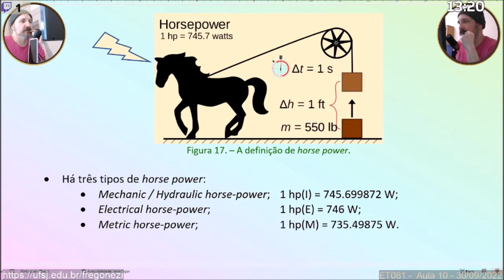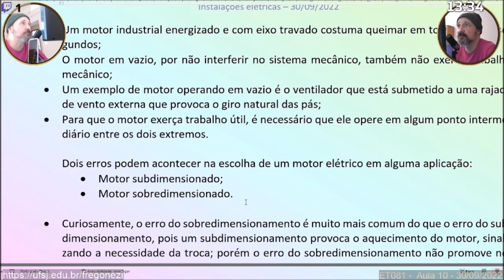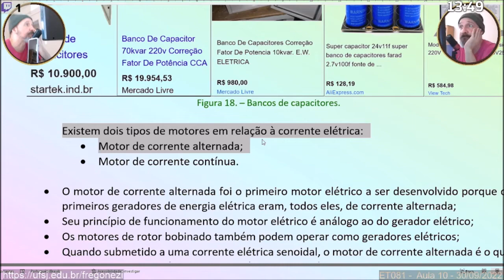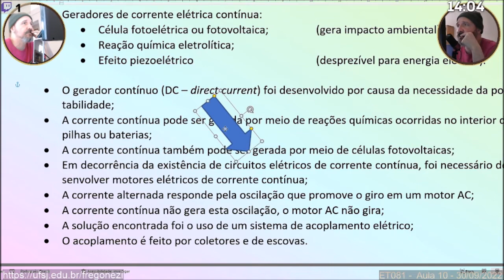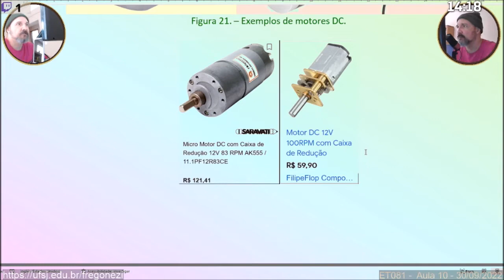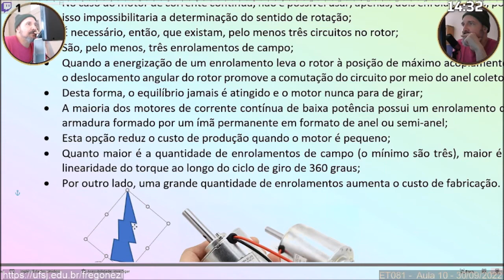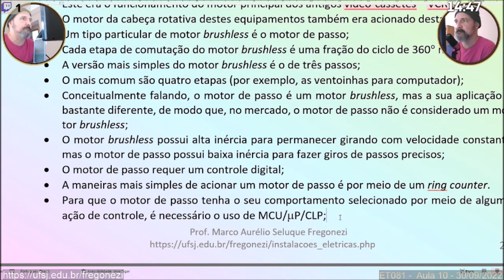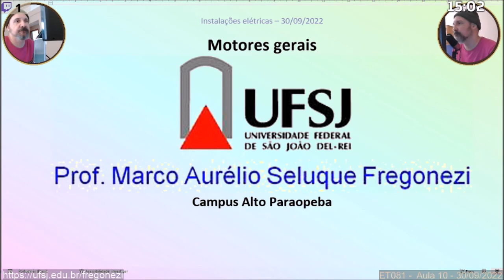Instalações elétricas - ET081 - Aula 10 - 30/09/2022